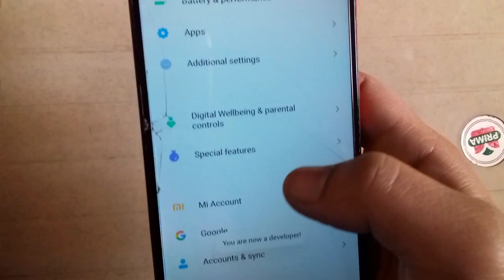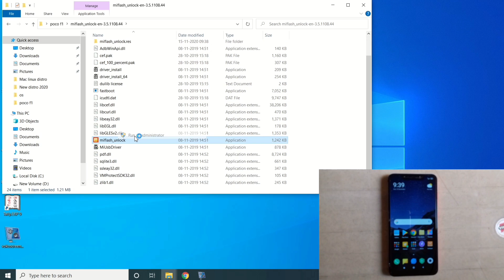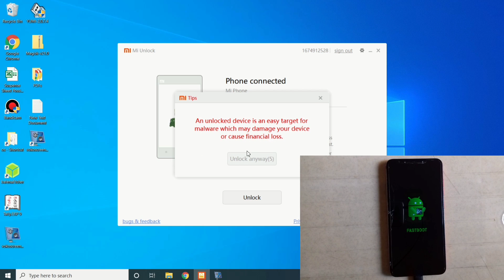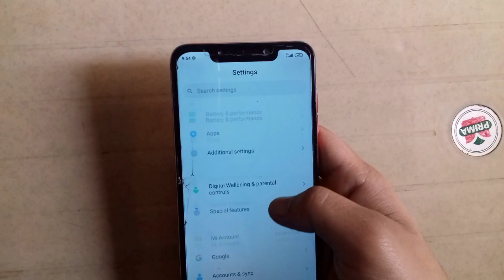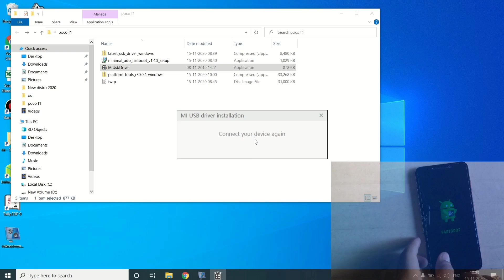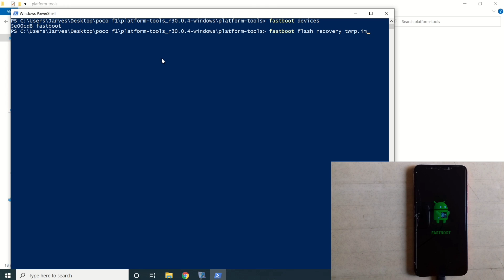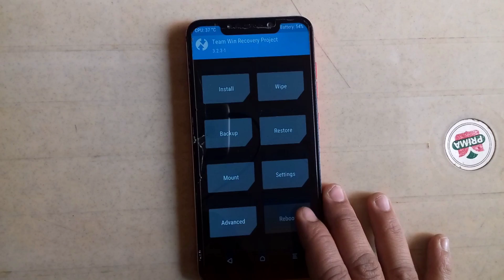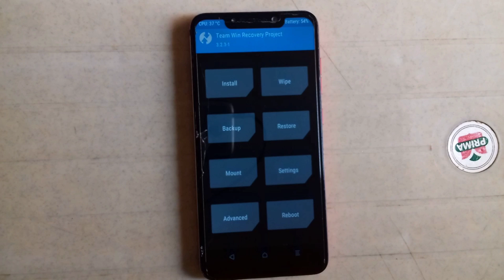How to unlock bootloader and install twrp in poco f1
install twrp poco f1 2020
how to unlock bootloader and install twrp poco f1

Time stamp :
0:00  : Introduction
0:25  : Enable usb debugging & oem unlock
1:39  : Unlock bootloader
4:19  : Rebooting & Setup device
6:08  : Flash twrp in poco f1
9:14  : Install twrp permanently

how to unlock poco f1 bootloader without waiting
how to unlock poco f1 bootloader
install twrp in poco f1
install twrp poco f1 fastboot